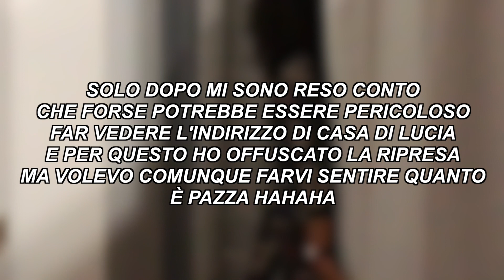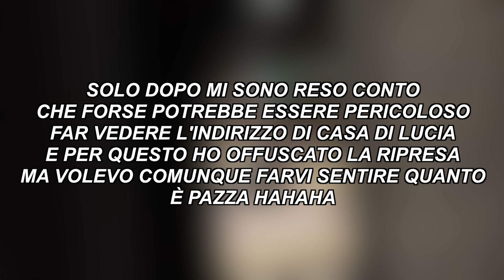COM'È VIVERE DA SOLI ? + CONSIGLI || MiguelGuarini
Ti sei mai chiesto come sia vivere da soli? In questo video ti parlo della mia esperienza a Milano, dove mi trovo attualmente e condivido con voi i miei consigli per andare a vivere da soli!

Grazie per aver cliccato in questo mio video!

Grazie ancora e... AL PROSSIMO VIDEO!